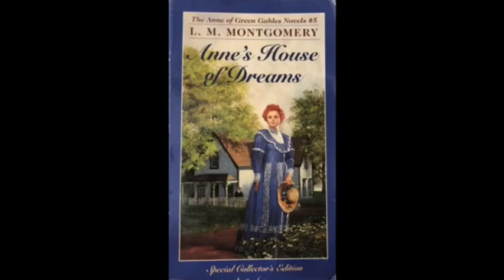Anne’s House of Dreams Chapter 9